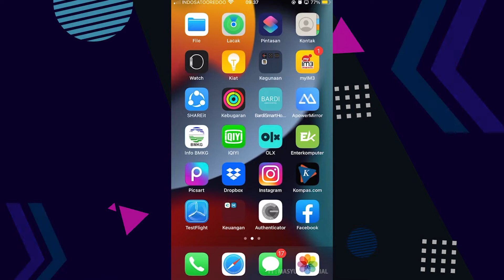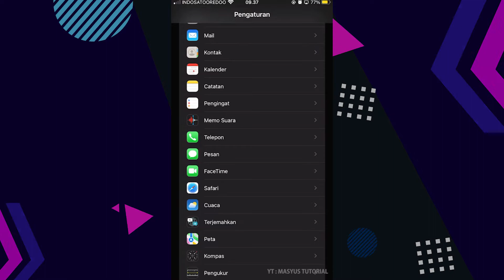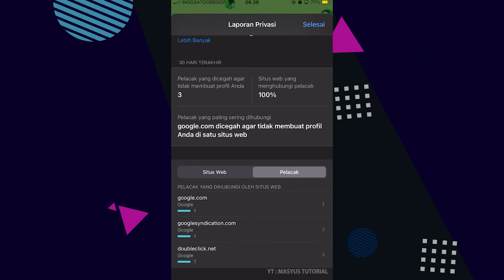CARA SEMBUNYIKAN IP KITA DARI PELACAK KETIKA BROWSING DI SAFARI - FITUR BARU IOS 15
Saya akan share CARA SEMBUNYIKAN IP KITA DARI PELACAK KETIKA BROWSING DI SAFARI - FITUR BARU IOS 15, Simak videonya sampai habis, Terimakasih.